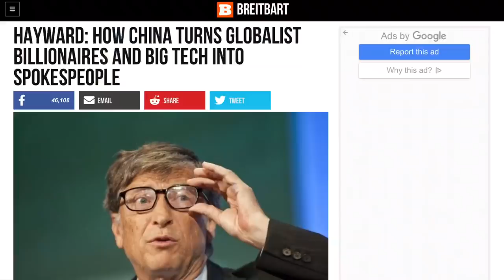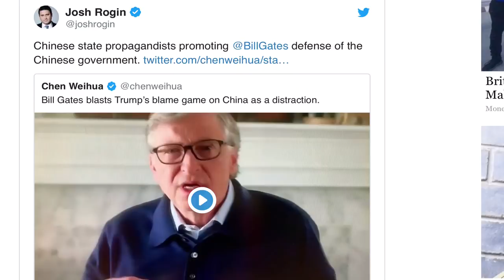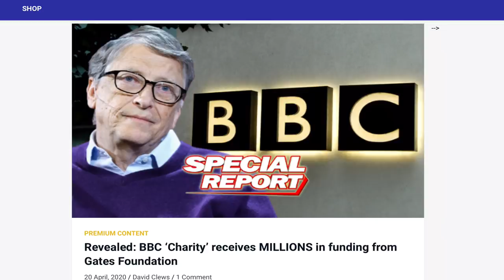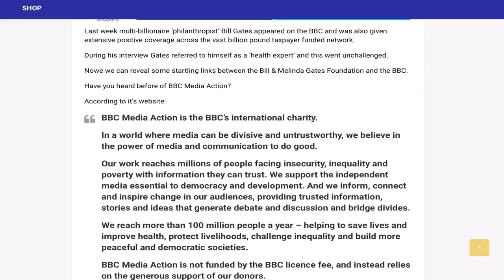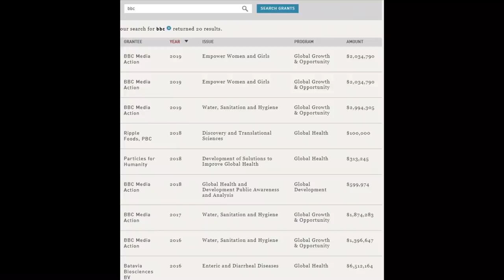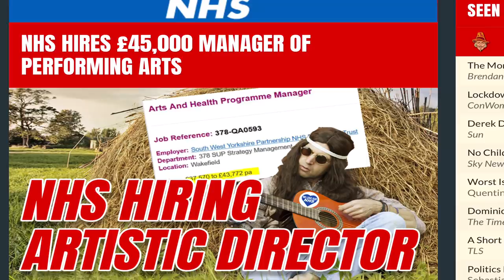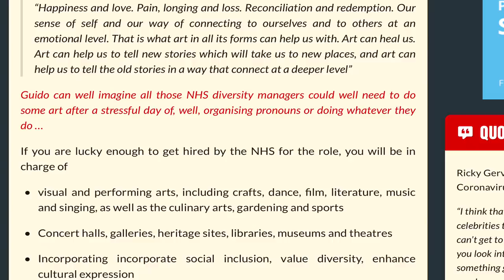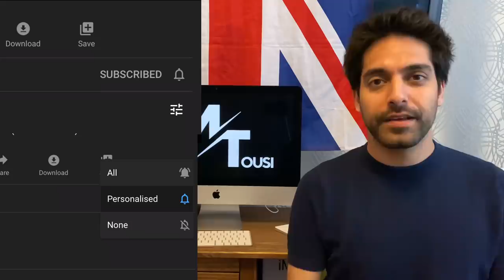China PRAISES Bill Gates As He Defends Communist Party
This channel will always remain free to watch. However, in order to continue our work, unlike other YouTubers, I prefer not to ask for empty donations. Instead I want to give something back to you guys in return for your support. Hence the new membership club. Normal every day content will remain free on this main channel.